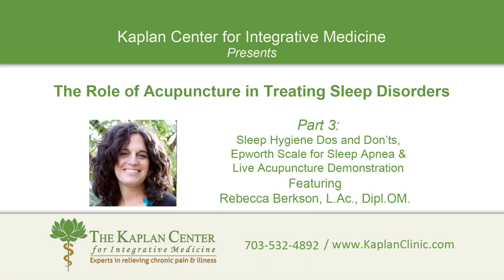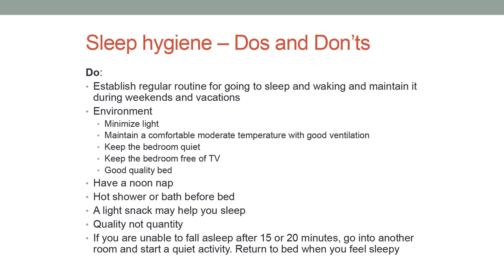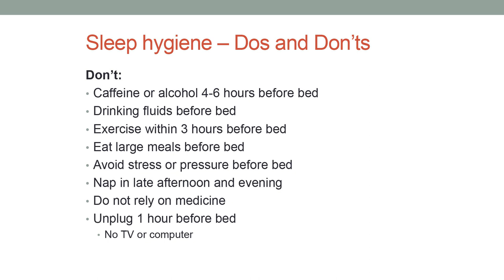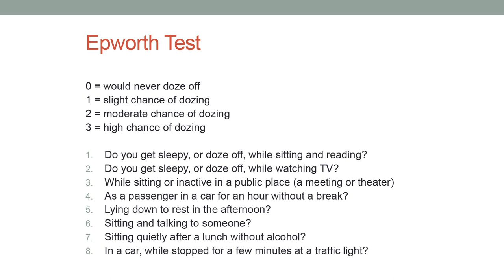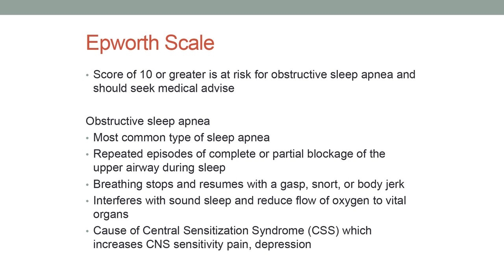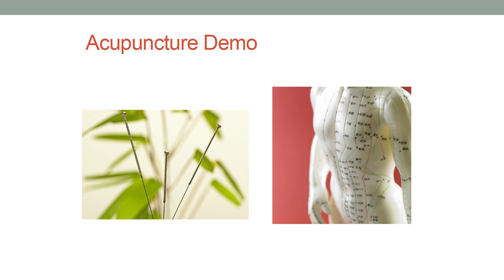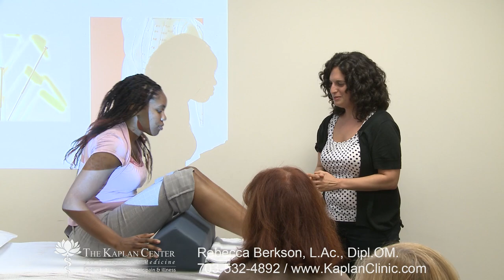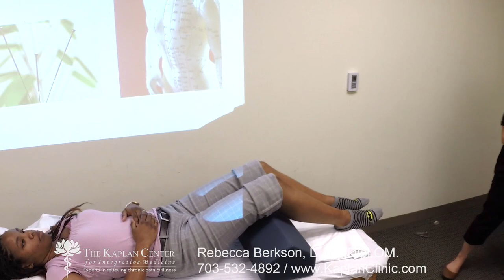The Role of Acupuncture in Treating Sleep Disorders, with Rebecca Berkson, L.Ac., Dipl.OM, Part 3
Part 3: Sleep Hygiene Dos and Don'ts, Epworth Scale for Sleep Apnea & Live Acupuncture Demonstration

Chronic sleep deprivation can impair the body's immune system, physical reflexes, emotional stability, and cognitive functions. Severe sleep deprivation may lead to weight gain, an increase in muscle, joint & nerve pain, and even depression.

Rebecca Berkson, Licensed Acupuncturist & Diplomate of Oriental Medicine, explains how Traditional Chinese Medicine has been treating sleep disorders for thousands of years.